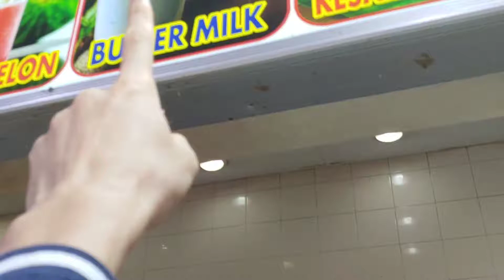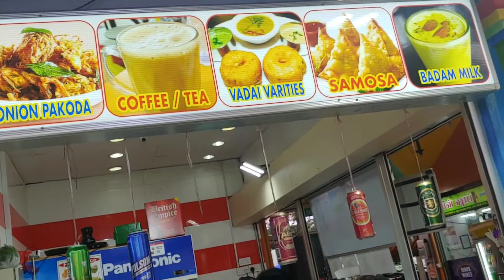[경험주의] 싱가포르 일상 브이로그 vlog #2. Singarepore little india tour foods( butter milk. Samosa)